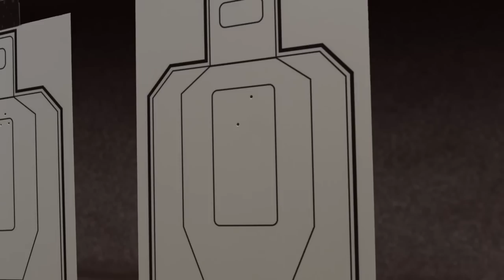GLOCK 43 Single Stack 9mm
Well folks, it’s finally here. Glock has answered the calls for a single stack 9mm, and she’s a beauty. Just a hair bigger than it’s little brother, the Glock 42, the new Glock 43 is sure to be a crowd pleaser. Check out the G43 Specs below:

• Length (overall): 159 mm / 6.26 inch
• Length (slide cpl.): 154 mm / 6.06 inch
• Width: 26 mm / 1.02 inch
• Height (with magazine): 108 mm / 4.25 inch
• Barrel length: 86 mm / 3.39 inch
• Length of twist: 250 mm / 9.84 inch
• Trigger distance: 65 mm / 2.56 inch
• Trigger travel: 12.5 mm / .49 inch
• Barrel distance: 19 mm / 0.75 inch
• Line of sight (polymer): 132 mm / 5.20 inch
• Line of sight (steel): 131 mm / 5.16 inch
• Line of sight (GNS): 130 mm / 5.12 inch
• Weight
• Pistol without magazine:  459 g / 16.19 oz
• Magazine std. empty:  50 g / 1.76 oz
• Magazine std. full:  125 g / 4.41 oz